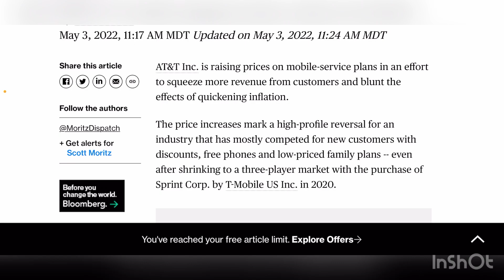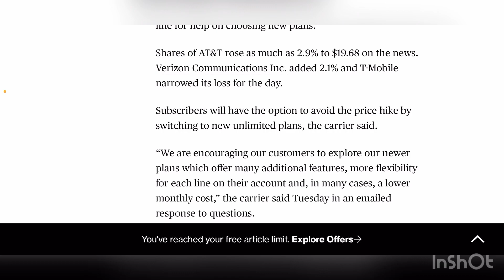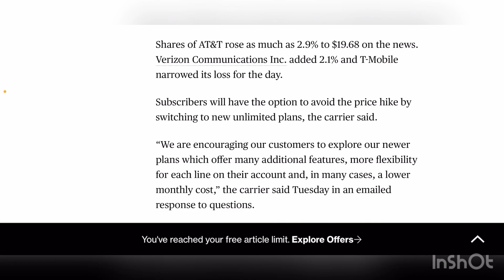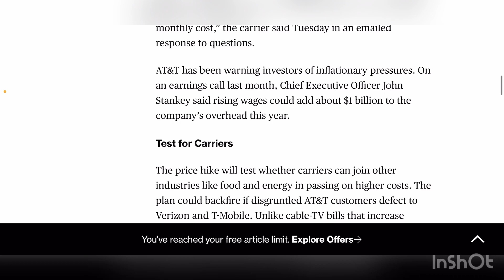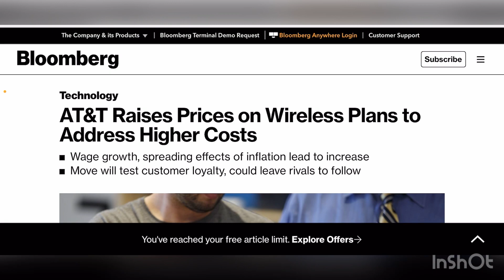‼️AT&T RAISES SOME MOBILE PLAN PRICES FOR FIRST TIME IN 3 YEARS ‼️ IT’S OFFICIAL ‼️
Update
More videos coming soon
Lightreading.com